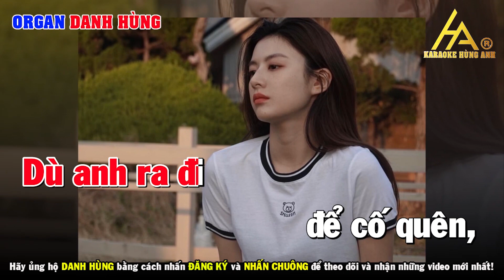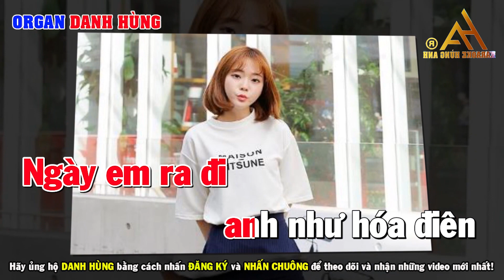Trăm Năm Không Quên Karaoke Remix Tone Nữ | Nhạc sống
Lời bài hát: Trăm Năm Không Quên
Không gian mênh mông quá, những niềm vui khi xưa vẫn đây
Sao mi hoen cay bóng dáng người tình ngày nào đâu thấy
Khi xưa nơi đây có gió với mây theo ta hát ca
Giờ ngồi đây hôm nay gió mây đã xa cô đơn đưa ta về đâu?
Ngày em ra đi anh như hóa điên nỗi đau không ngừng
Thương nhớ không nguôi (Thương nhớ không nguôi)
Cơn đau hoài không dứt (Không dứt)
Rồi anh ra đi nơi xa cố quên vết thương hôm nào
Yêu dấu ta trao
Nhưng sao lòng vẫn đau?
Người ơi có nghe không?
Lòng anh có riêng em thôi
Dù anh ra đi, để cố quên lòng vẫn mãi sao không thể quên
Lòng anh vẫn trông mong
Dù là trăm năm sau khi xa đời anh vẫn không quên